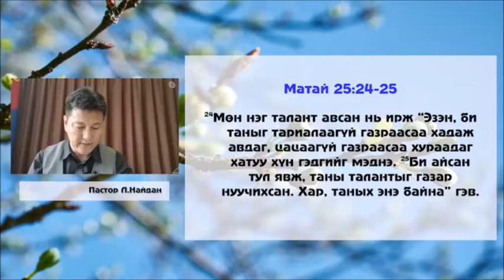Та хаанахын хэн бэ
Матай 25:24-25  Номлогч пастор Л. Найдан